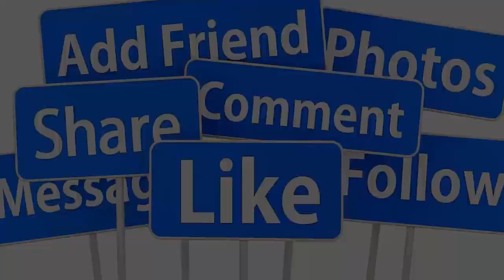🔴CHIỀU 29/11 : DANH CA GIAO LINH NHẬP V.IỆN CẤP CỨU VÌ NHÒI MÁU CƠ TIM SAO VIỆT LO LẮNG